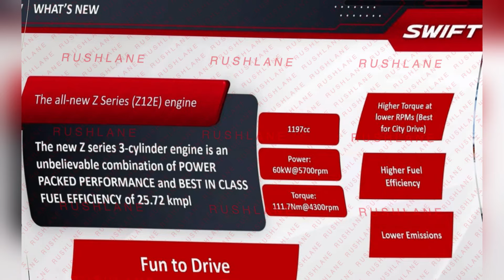अब Wagon R के भाव मे Swift के मज़े @5.99lakh | Swift facelift 2024 BASE MODEL 🔥( LXI,VXI,VXI(O) )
see you son
bye